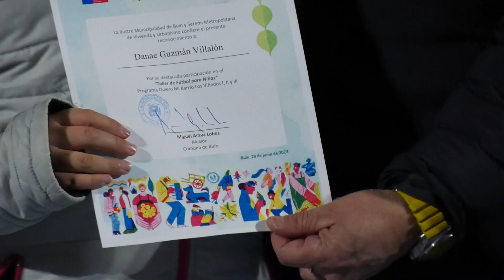QUIERO MI BARRIO LOS VIÑEDOS: CIERRE TALLER DE FÚTBOL FEMENINO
Con premiación se desarrolló el cierre del taller de fútbol femenino del programa Quiero Mi Barrio del sector de los Viñedos 1,2 y 3 de Maipo. Talleres que motivan a la participación, aprendizaje y vida sana. Gracias a la participación de las alumnas y a los apoderados que acompañarán a sus hijas en él clase a clase, se extenderá por 3 meses más el taller para seguir disfrutando y aprendiendo.